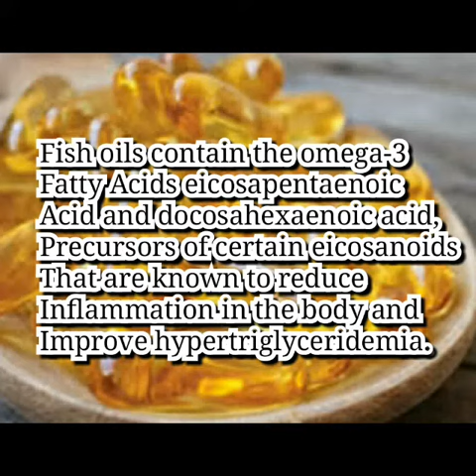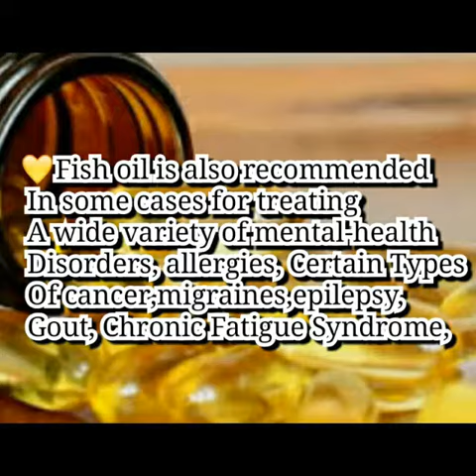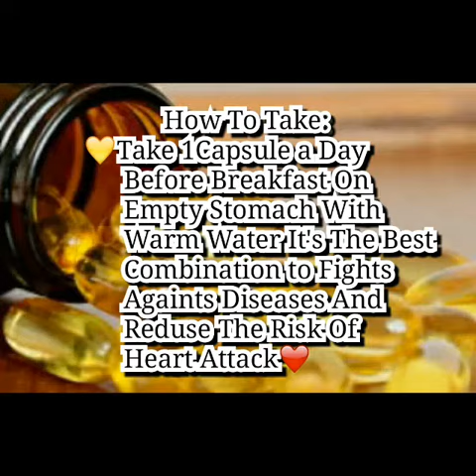FISH OIL HAVE MANY HEALTH BENEFITS(PREVENT HEART ATTACK,FOR BELLY FATS,CHOLESTEROL,BE HEALTHY YOU❤)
Hello Guys Heres Fish oil benefits that every should know"It is our defense againt diseases and reduce the risk of heart attaks because it melt the cholesterol and excess fats in our body,It will make us a healthy person")You must add tgis to your daily diets as vitamins for stronger and healtier you")
It have a lot of health benefits that will amaze you,Me and my Family already try one of Fish oil brand and We will satisfied of it")
We highly recommend it because it has no side effects,
How to take:Take 1 capsule per day
30 minutes before breakfast on empty stomach,it will gives you energy for a whole day and stronger immunity.

Its natural or herbal medicine,
Ask your doctor if  you can take it,

Tags,
Fish oil
Fish oil benefits
Fish oil health benefits
Prevent heart Attack
Melt belly fats
Melt cholesterol
Cure ulcer
Stronger immunity
Fight cancer
Anti Cancer
Lower the risk of heart disease
Natural Cure
Herbal Medicne
Gamot sa ulcer
Gamot sa tyroid
Gamot sa binat
Pampalakas
Gamot sa anemia
Strong immunity
Doc.willie ong
Kmjs
Rated K
Natural na lunas